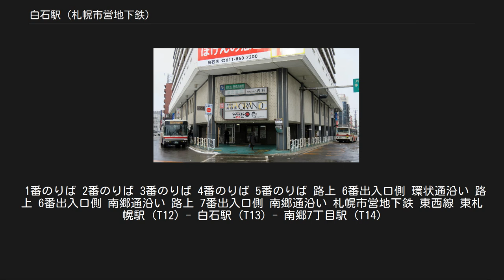白石駅 (札幌市営地下鉄)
白石駅（しろいしえき）は、札幌市白石区東札幌2条6丁目にある、札幌市交通局（札幌市営地下鉄）の駅である。
 1976年（昭和51年）6月10日に、地下鉄東西線の東側の起点・終点駅として開業したが、1982年（昭和57年）3月21日に当駅 - 新さっぽろ駅間が延伸開業したため、現在は途中駅となっている。
 JR北海道（函館本線・千歳線）にも同名の白石駅があるが、両駅の間は約1.6kmも離れているため、乗り換え駅としては適さない。
さっぽろ駅（JR札幌駅に隣接）や新さっぽろ駅（JR新札幌駅に隣接）では、JR駅との混同を避ける目的で駅名を平仮名表記にしているが、当駅はJR白石駅とは離れた位置にあり、混同しづらいことから区別を付けず、JR駅と同じ漢字表記となっている。
 島式ホームの1面2線。
以前はこの駅が東西線の東側の終点だった。
両方向に転轍機を有し、緊急時の折り返し運行に対応している。
出口は7番出口まであるが、3番出口の記載が消されている（地上部分も同様）。
定期券売場を併設している。
ホームと改札を結ぶエレベーターは西改札口に、地上へのエレベーターはバスターミナルの中にある。
 2015年1月19日より白石区複合庁舎建設工事に伴い6番出口が閉鎖、その後取り壊された。
なお6番出口は2016年10月19日より複合庁舎に組み込まれる形で運用再開され、同年11月7日より複合庁舎と直結され、供用開始された。
 のりば 札幌市交通局によると、2017年度の一日平均乗車人員は14,161人であった。
 南郷通と環状通が交わる場所にあり、駅周辺は中規模の商業地区で、終日人でにぎわっている。
 白石バスターミナル 1〜5番のりばは1976年（昭和51年）6月10日に供用開始した「白石バスターミナル」。
2019年（令和元年）12月の平日1日あたり、スクールバス等の非公示便を除く発着本数は、バスターミナル・路上停留所を合わせて299便。
 2020年（令和2年）4月1日現在。
新千歳空港連絡バスのみ北都交通で、他は北海道中央バス。
北海道中央バス路線の詳細は白石営業所を参照。
 1番のりば 2番のりば 3番のりば 4番のりば 5番のりば 路上 6番出入口側 環状通沿い 路上 6番出入口側 南郷通沿い 路上 7番出入口側 南郷通沿い 札幌市営地下鉄 東西線 東札幌駅 (T12) - 白石駅 (T13) - 南郷7丁目駅 (T14)